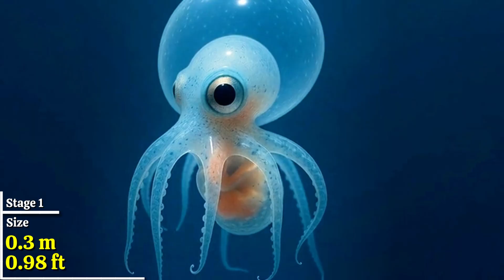Evolution of Kraken Life Cycle